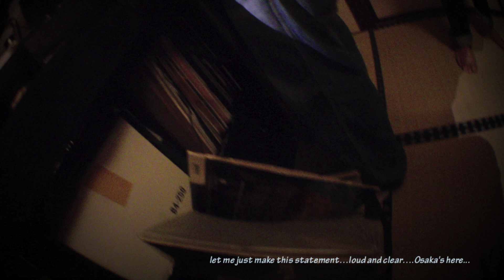Osaka dj house party...session II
kicking it at DJ adoboMIX house. everyone having a great time learning and cutting and just chilling with some great tunes and snacks...

great times...

If you cannot view this video on iphone use Jasmine app to view